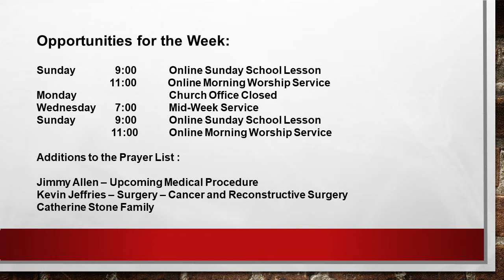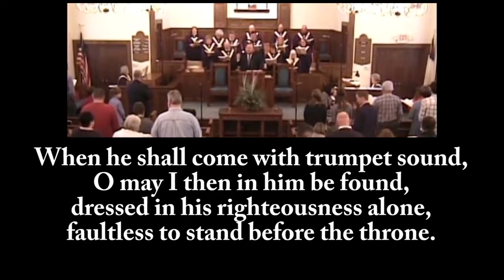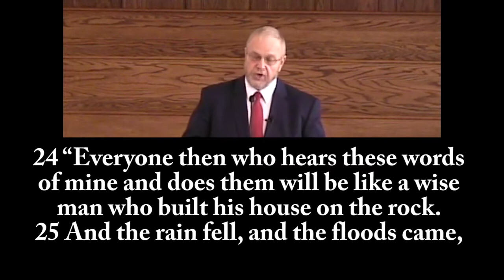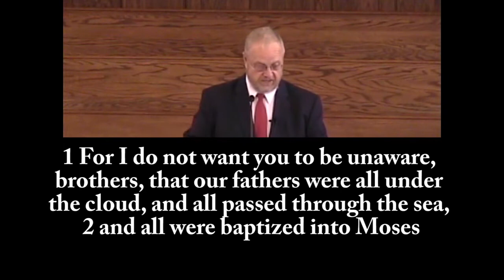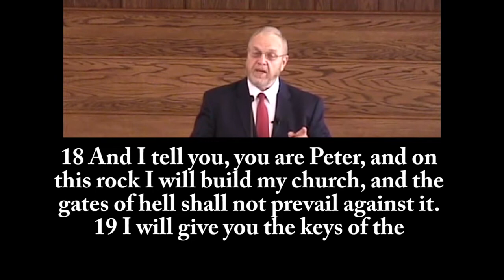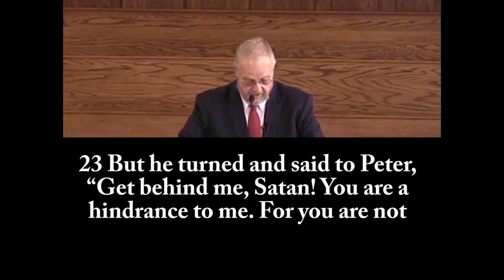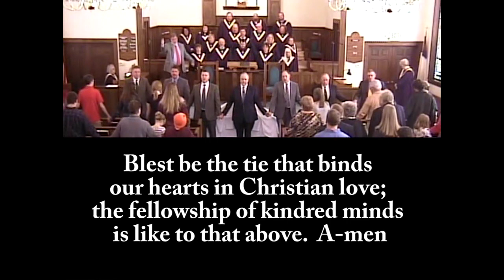FSBC 7 5 20 Worship